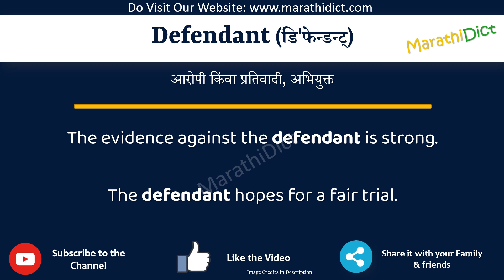Defendant Meaning in Marathi | Defendant म्हणजे काय | Defendant in Marathi Dictionary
या व्हिडिओमध्ये तुम्हाला मराठीत Defendant चा अर्थ समजेल आणि Defendant चा उच्चारही शिकाल. याचा अर्थ तुम्ही Defendant चा अर्थ जाणून घ्याल तसेच Defendant कसे उच्चारता येईल, Defendant म्हणण्याचा योग्य मार्ग कोणता आहे.

तर Defendant शब्द फक्त एका मिनिटात शिका.

उदाहरणांसह Defendant समजून घेऊ.